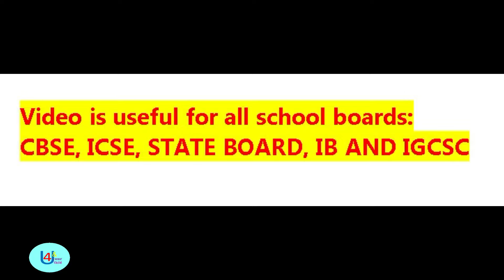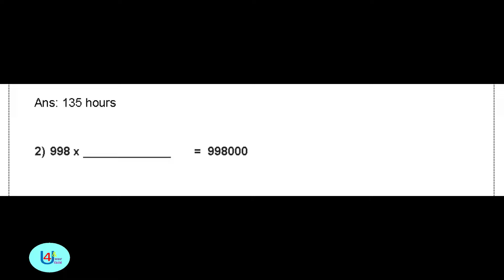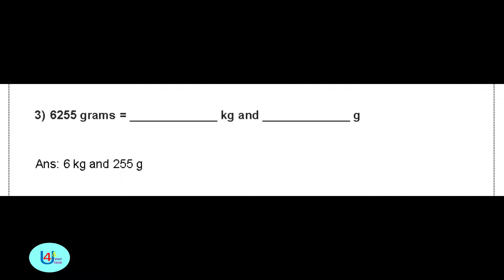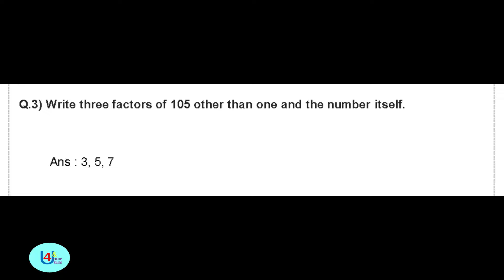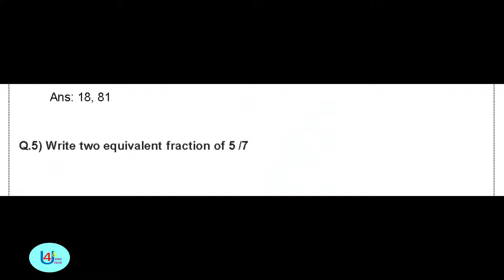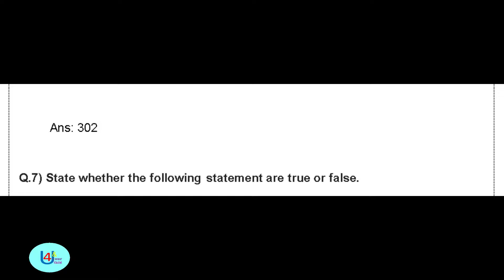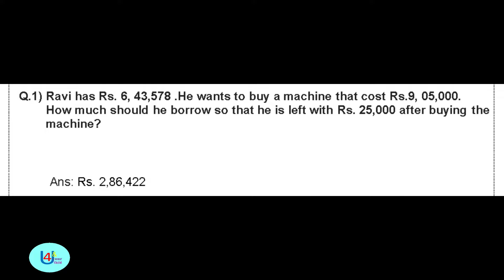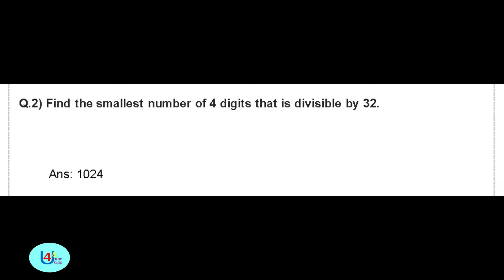Class 5 Admission Test Sample Paper Math (Set 1)Admission Test Question & Answers II Math Worksheet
Class 5 Entrance Test Sample Paper Math (Set 2) Admission Test Question & Ans II Math Worksheet

To buy PDFs of School Admission Test Practice Test Papers for classes 1 to 6 ( all subjects) please send whatsapp msg on 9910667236 ( Please do not call 🙏)

This channel gives latest information on different topics related to Schools, Colleges, Admission process, Entrance test syllabus , CBSE process & updates , Parenting Solutions , Worksheets of English , Math, Social Science , G.K (useful to clear concept of any topic) , Daily use English sentences and many more.